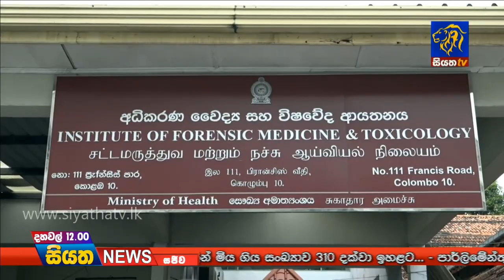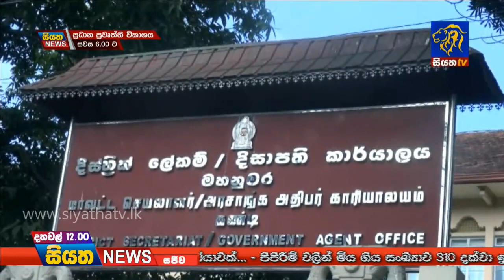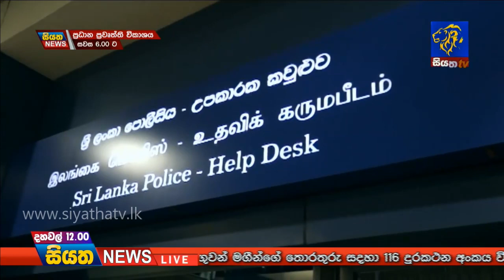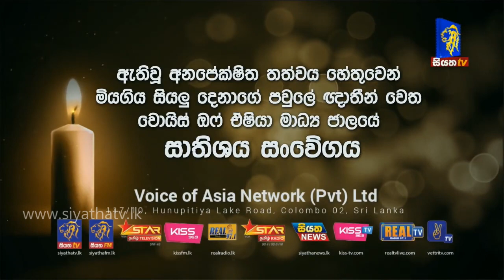Siyatha News 12.00 PM | 23 - 04 - 2019